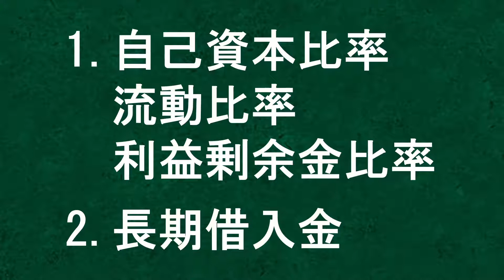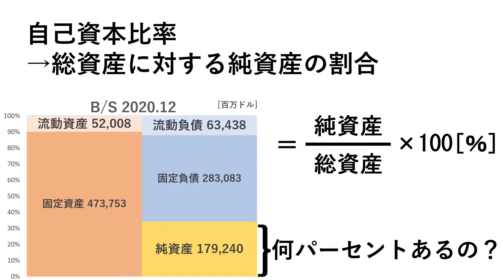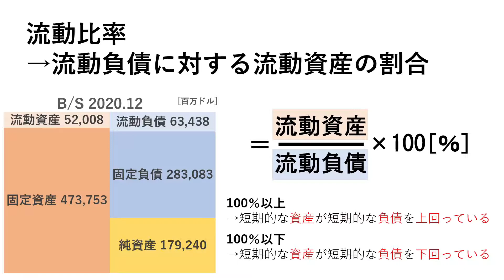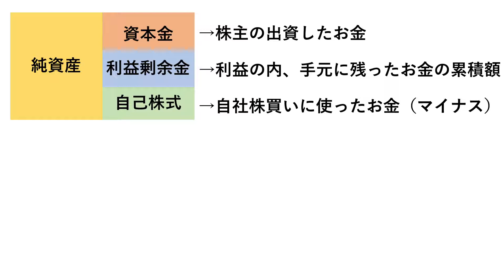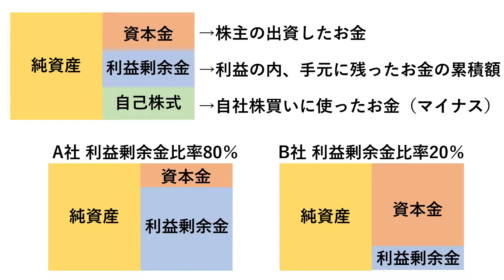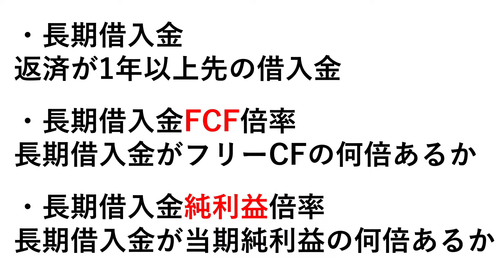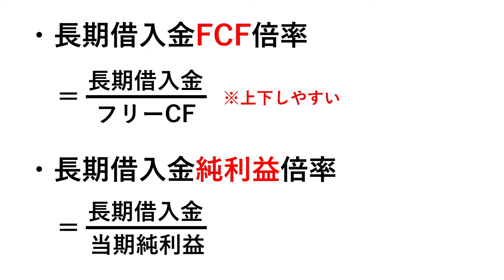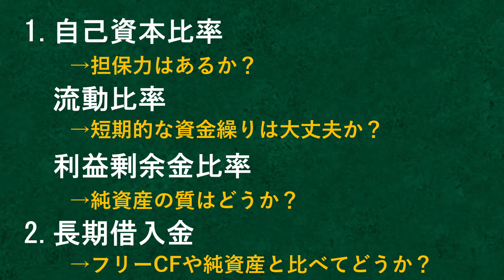【安全性の分析】初心者でも米国株の財務諸表が読めるようになる! 自己資本比率や長期借入金から安全性を分析 株式投資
再生リスト【財務データ分析のための会計知識】第5弾 安全性の分析

再生リストを一通り見てもらえれば、データ分析のための会計知識が身につくとともに、米国株の財務諸表が読めるようになる構成となっています。

Twitterでは1日1銘柄米国株財務データを写真付きで掲載しているので、1日1つの新たな発見を提供します！